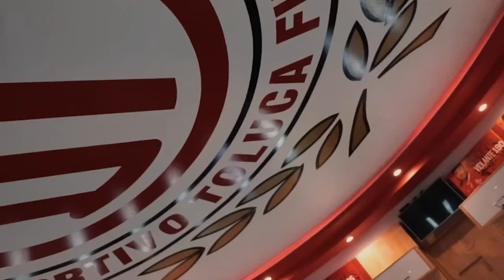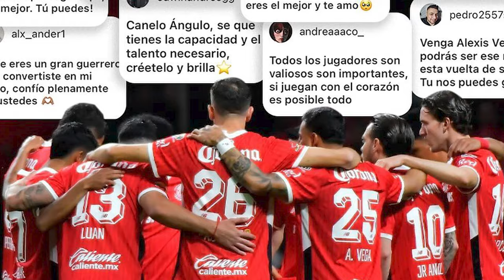🔥👹ULTIMA HORA PAIVA QUIERE SEGUIR EN TOLUCA! PIDEN INVESTIGACION A MARCEL! MARTINOLI ESTALLA FRACASO